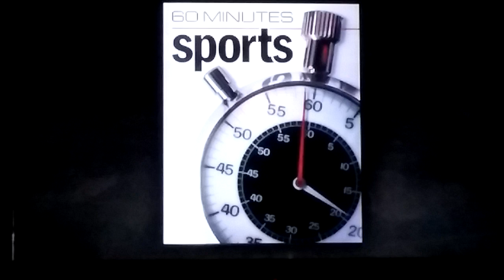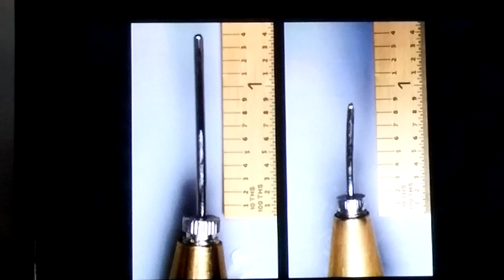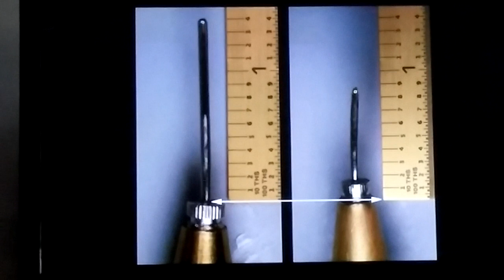Deflategate debunked! "Never happened..."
NY Law School Professor Robert Blecker interviewed by Armen Keteyian on Episode 9/Season 3, out this week. Professor Blecker, a former Special Prosecutor and expert on Crime & Punishment, had recently given a lecture at the International Assoc. for the Philosophy of Sport (IAPS) Conference titled "Cheating- Playing with the Rules".

His conclusions on the Deflategate issue are interesting- especially in light of the fact that he comments numerous times about his dislike of the Patriots- when asked at the outset if he was a Patriots fan, he answered: "I don't like them, I won't be rooting for them to succeed this year..."
And later: "When I first read the Wells Report- I thought they cheated- and truthfully- I sort of hoped they did- because I don't like the Patriots, I still don't..."

So this is not just another "'Patriots Nation Crazy' that drank from the cup"- in fact, far from it!  His educated opinion, based on "hundreds of hours" researching all of the facts and documents of the case- on what did, didn't or might have happened- is LONG overdue- and should be REQUIRED reading/watching by EVERYONE out there- all the "talking heads" who profess to know so much about the issue.

Howie Long said it best on The Herd- (paraphrased)- you can't disparage a man, his reputation, his legacy- based on a 'better chance than not', conjecture, organization's previous transgressions, etc. If you don't have concrete facts and proof- you don't know, and you don't have grounds to trash him and his character.

Professor Blecker, an actual authority on the subject, is not only "independent" (a word the NFL needs a little schooling on)- but by his own admission, surely has no allegiance to the Pats, and in fact at first look, initially found one report (Wells) seemed to implicate Brady & Patriots. But as he continued to research and gather of ALL the FACTS of the case- he realized that there was no denying the "facts"- they were there all along- and he gives a lesson on many of those "facts".  His final conclusion is a very black & white- FACT-BASED conclusion: based on ALL of these facts- THEY prove ________.  It is not based on conjecture or personal opinion- just fact based conclusions.
It seems others- reporters, ESPN, current and ex-athletes like Boomer- have conveniently ignored, chosen to leave out, or MOST likely- never even bothered to take the time to even look at or read in the first place- as far as most of the documents/facts (not to mention the false information released by the NFL & ESPN). That doesn't make good TV, radio, headlines- and doesn't bring in the viewers, etc. Deflategate has been a windfall for all of them for 8 months...don't imagine it will stop now- and if they didn't take time to find the truth then- the assumption is, they won't now either. That would be the "Right Thing" to do, which, as ESPN & the NFL have shown, they have absolutely no interest in doing.  While Goodell and "The Shield" have shown no ethics in this whole debacle, I'd like to think at least some of the (ex)athletes who have been so vocal and disparaging against Tom Brady and the Patriots organization will show some class and admit they "might" have gotten it wrong.

Watch, it's quite informative!

Too see another article written by Robert Blecker titled:
"Deflategate, And The Patriots' False Appearance of Guilt"

And this article- all about the gauges he discusses in the video, titled:
"Deflategate: The Smoking Gun"

If the science interests you, here are a couple of sites, and a link to one of their videos, that proves the balls were NEVER deflated in the first place:

Website of Robert Young, who submitted an Amicus brief to the court on the case/science:

And one more blog:
Back Picks, The Cognition of Sports